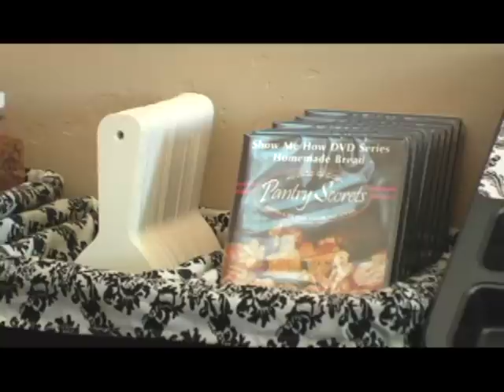Flirty Aprons v4-H.264.mov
Winner of the Flirty Aprons TESTIMONIAL EXTRAVAGANZA!